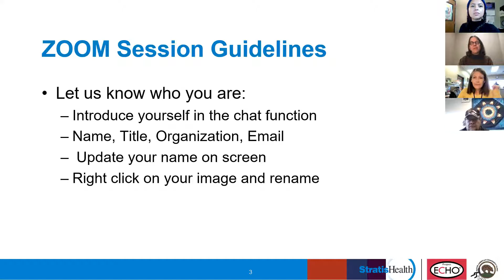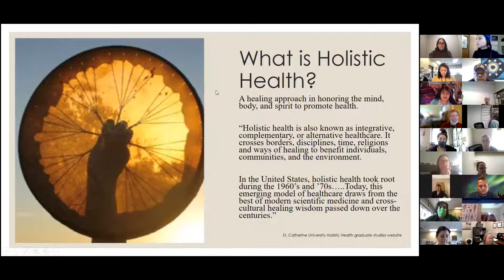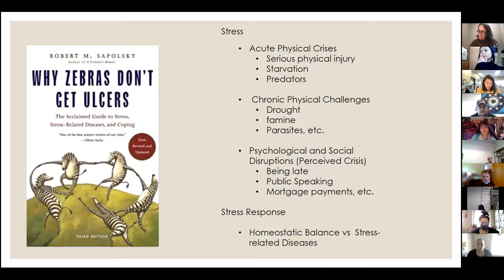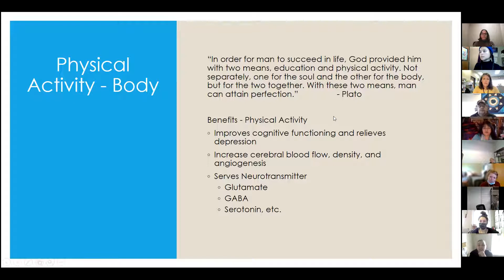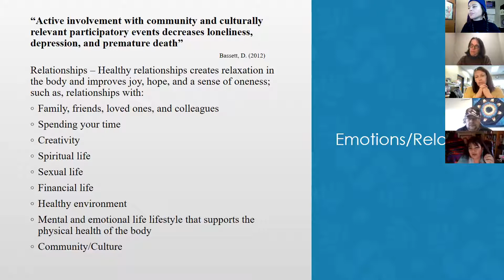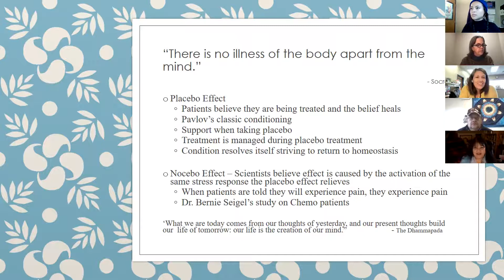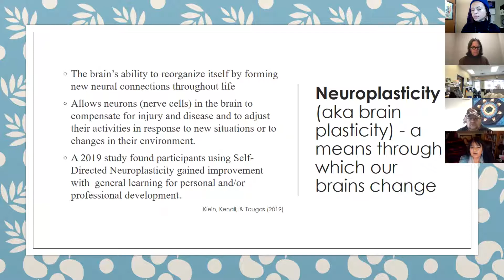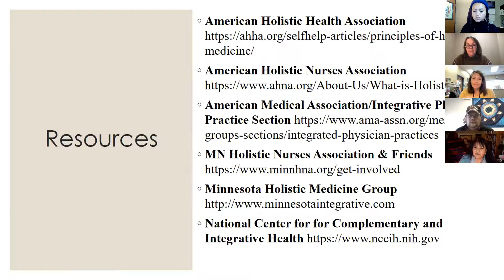Midwest Tribal ECHO: Holistic Health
Native American Community Clinic (NACC) Elder in Residence Renee Beaulieu Banks, MAHS discusses the meaning of holistic health, how western holistic health compares to Native American holism, and how the fundamental components of the Medicine Wheel can be used as a health measurement. She also provides information about holistic health offerings at NACC.

In partnership with Stratis Health, Native American Community Clinic (NACC) facilitates these live educational and knowledge-sharing events using the Extension for Community Healthcare Outcomes (ECHO) model Our Midwest Tribal ECHO addresses issues related to opioid use disorder (OUD) in American Indian/Alaska Native communities.

Native American Community Clinic opened its doors in 2003 to address the health disparities within the urban Native American community of the Twin Cities. Our mission is to promote the health & wellness of mind, body, and spirit of Native American families. We offer a full range of healthcare services that include Medical, Behavioral Health, Dental, and Substance Abuse programs. NACC approaches healthcare by addressing root causes of health disparities including access to food, housing and health insurance with services such as resource navigation, care coordination, outreach and community-based activities through the use of our peer recovery coaches and community health workers.  NACC strives to honor health and tradition by providing spiritual care and access to traditional healing through our Elders in Residence.